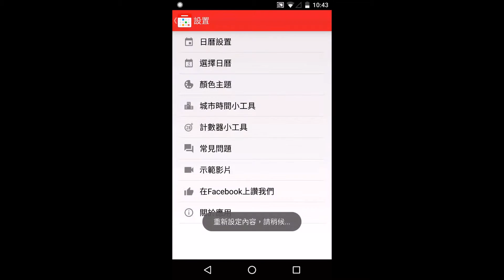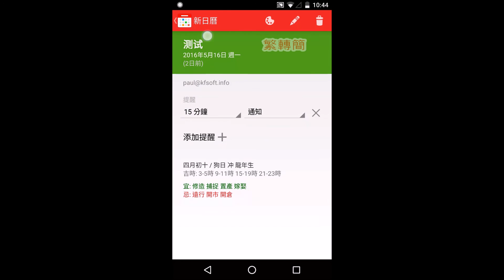新日曆：日曆內容中文繁簡轉換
把日曆的中文內容統一顯示為繁體或簡體。